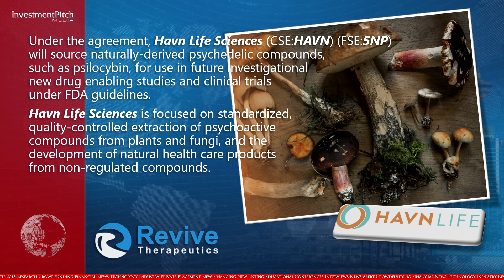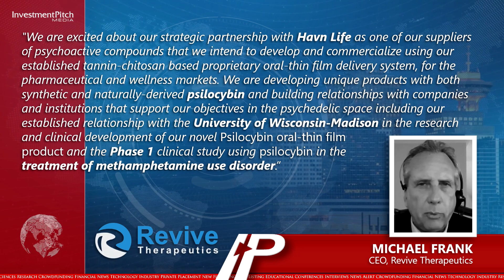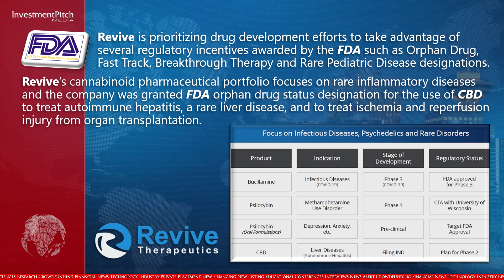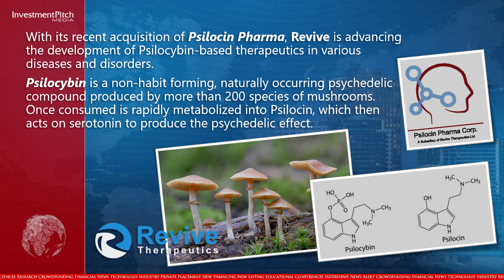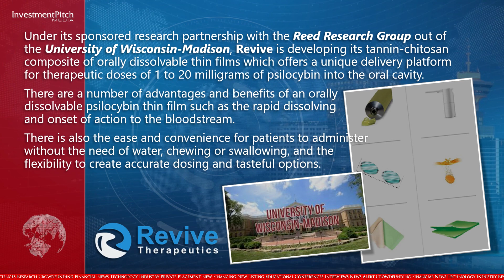Revive Therapeutics Signs Supply Agreement With Havn Life Sciences for Psychedelic Compounds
Under the agreement, Havn Life Sciences will source naturally-derived psychedelic compounds, such as psilocybin, for use in future investigational new drug enabling studies and clinical trials under FDA guidelines.